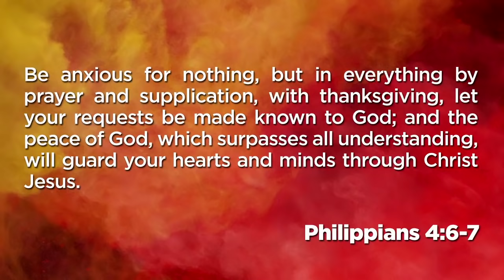Overcoming an Anxious Mind - Philippians 4:6-7 - Skip Heitzig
One author noted that we could write on countless American gravestones this epitaph: Hurried, Worried, Buried. Fear, stress, worry, and anxiety ravage modern culture. These two verses of Philippians 4 are among the most treasured by Christians worldwide because of their power to overcome this tendency to be overwhelmed by anxiety. Let’s give our souls a rest by learning and practicing the truths presented here.

This teaching is from our series Technicolor Joy: A Study through Philippians with Skip Heitzig from Calvary Church.